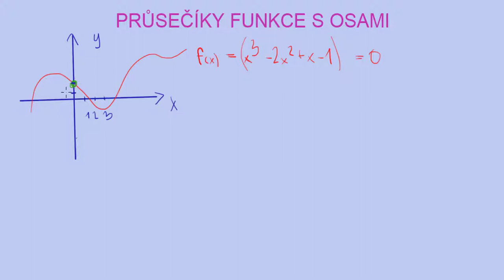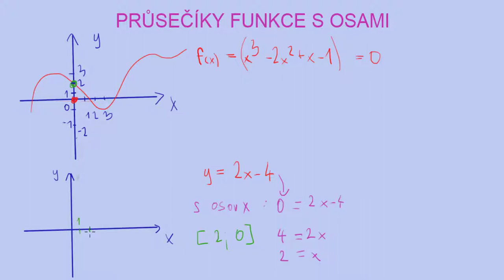Průsečíky funkce s osami - jak je rychle najít | 8/35 Funkce | Matematika | Onlineschool.cz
V tomto krátkém videu tě naučím určovat průsečíky funkce osami souřadného systému.
Pro výpočet těchto průsečíků potřebujeme vědět charakteristickou vlastnost všech bodů na osách y a x. Všechny body na ose x mají y-ovou souřadnici 0, všechny body na ose y mají x-ovou souřadnici 0.

Proto pokud chci spočítat průsečík grafu funkce s osou x, tak do rovnice funkce dosadím za y nulu a dopočítám příslušnou souřadnici x. Naopak pro určení polohy průsečíku s osou x vím, že bude mít y-ovou souřadnici 0, protože všechny body na ose x ji mají. Dosadím do rovnice funkce za y nulu a dopočítám příslušnou souřadnici x.